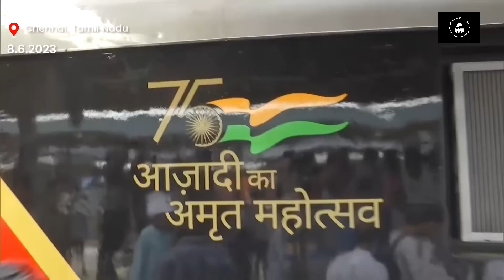अब भगवा रंग में नजर आएगी वंदे भारत एक्सप्रेस, रेलमंत्री ने दिखाई झलक, बोले- तिरंगे से ली प्रेरणा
अब भगवा रंग में नजर आएगी वंदे भारत एक्सप्रेस, रेलमंत्री ने दिखाई झलक, बोले- तिरंगे से ली प्रेरणा || Railways Minister Ashwini Vaishnaw Inspects New Vande Bharat Train
वंदे भारत एक्सप्रेस अब नए रंग रूप में नजर आएगी। रेल मंत्री अश्विनी वैष्णव ने शनिवार को देश को इसकी पहली झलक दिखाई। उन्होंने अपने ट्विटर हैंडल पर नई वंदे भारत की कई तस्वीरें साझा कीं। नए रूप में वंदे भारत में केसरिया, सफेद और काले रंग का सम्मिश्रण दिखेगा। अभी इस सेमी-हाई-स्पीड ट्रेन का रंग नीला और सफेद है। रेल मंत्री चेन्नई स्थित इंटीग्रल कोच फैक्ट्री (आईसीएफ) पहुंचे थे। रेल मंत्री वैष्णव ने कहा कि केसरिया रंग तिरंगे से प्रेरित है।